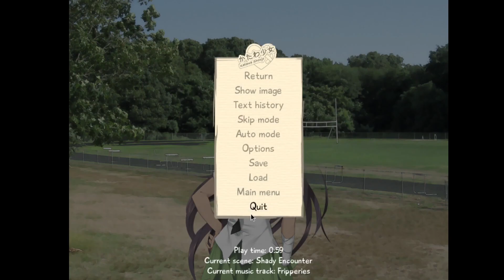Katawa Shoujo - Part 22 - Outing With Lily